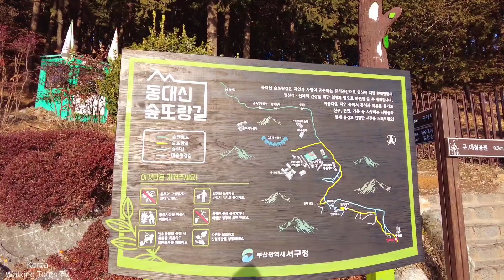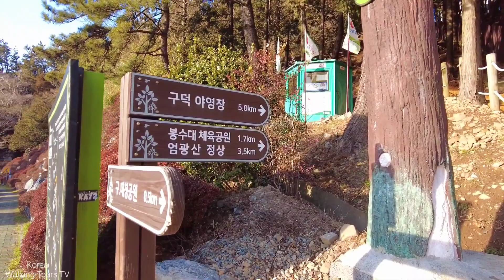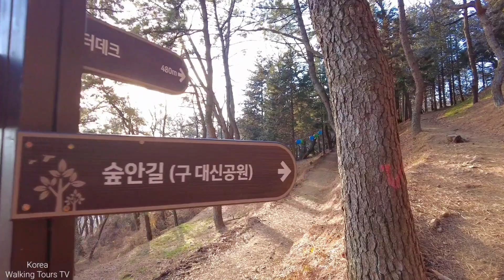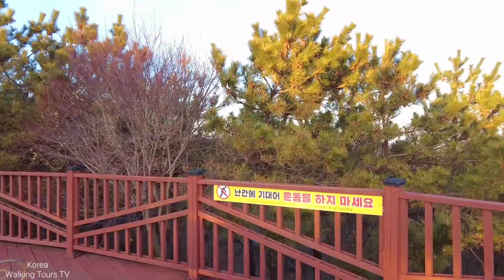Busan Korea | Hiking to Mt.Gubongsan Bongsudae in Winter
Bongsudae, which was used in Korea until about 120 years ago, is a scientifically well-established communication method. The beacon tower used smoke during the day and light at night to quickly convey information to distant places. The content of the signal varied depending on the number of smoke or flames rising from the chimney of the beacon tower. The signals created using smoke or light were sequentially transmitted to nearby beacon mounds and were transmitted all the way to Hanyang (present-day Seoul).